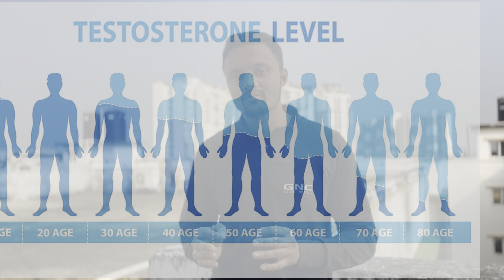How to Naturally Boost Testosterone | କେମିତି ବଢାଇବେ ଟେଷ୍ଟୋଷ୍ଟିରୋନ୍ | Fit Odia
Boost Testosterone | Natural and Effective Ways | Odia | Fit Odia

କିପରି ଟେଷ୍ଟୋଷ୍ଟିରୋନ୍ ନ୍ଯାଚୁରାଲି ବଢାଇବେ ….

Yours Queries-:
boost testosterone natural and effective ways
Boost testosterone
ଟେଷ୍ଟୋଷ୍ଟିରୋନ୍ ବଢାଇବା କିପରି
Fit Odia
Boost testosterone in odia